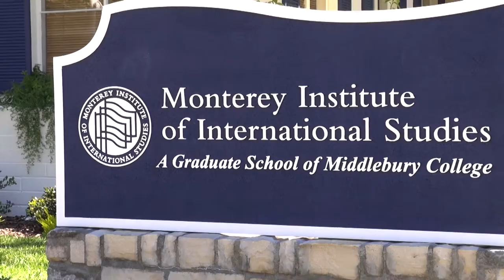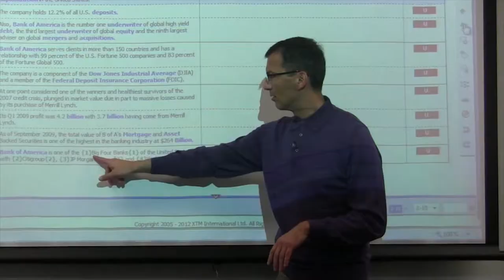Career Services Employer Outreach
This is a copy of the video I made for the Monterey Institute's Center for Advising and Career Services (CACS). This office is responsible for locating employers that will benefit from hiring Monterey Institute students. This video is currently being used as an attachment to email outreach messages before the CACS representative makes their first phone call to a prospective employer. We see it as a way to prime the well and "warm-up" a potential cold call.